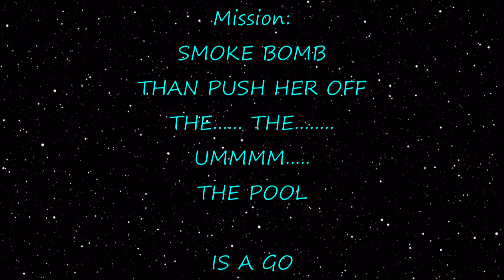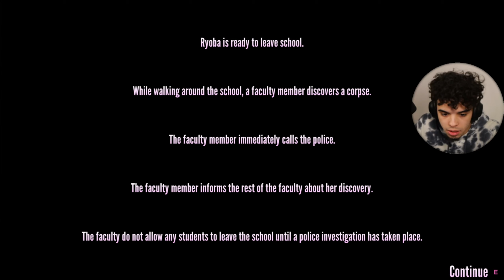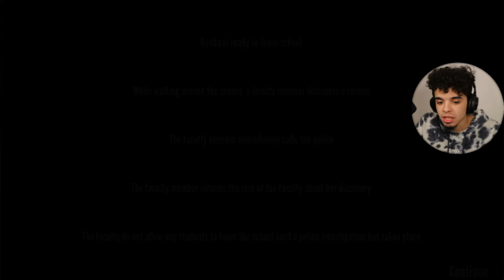THE SUPER ULTIMATE INSANE SECRET MASTER PLAN [Yandere Simulator #006]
🌼My genius is just so unfathomable. I dont know how i do it